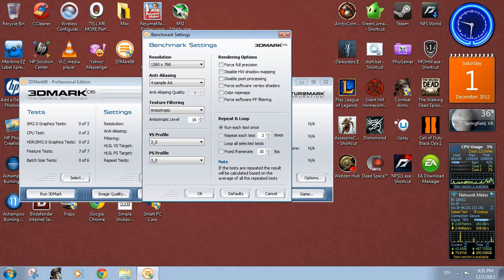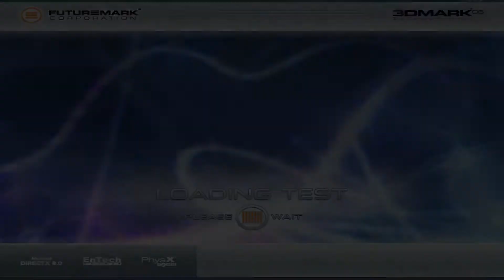3DMark06 DirectX9 - Feauture Tests | Max Settings | With ATI 3450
My 32th video :) Hope you guys love it :) If like please leave some comment^^! All settings is Max :) Some FPS is really smooth..but some is quite lag :)

Extrra Tags ( Ignore it ) :
"ATI"
"ATI 3450"
"ATI Radeon 3450"
"PhuGamer"
"PhuGamer"
"PhuGunner98"
"3DMark06 DirectX9"
"3DMark06 DirectX9"
"3DMark06 Professional Edition "
"3DMark06 Professional Edition "
"3DMark06 Professional Edition Max Settings"
"3DMark06 Professional Edition Max Settings With ATI 3450"